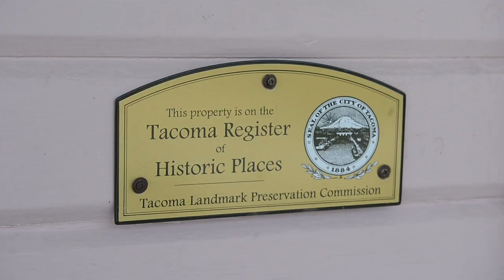Tacoma woman wants her house removed from historic register so she can sell it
An Old Town Tacoma homeowner wants her 1906 house taken off the city’s historic register because she can’t sell it. “It’s like my house is being held hostage,” Diane Washburn said. Since buying in 2007, neighbors have built up and blocked her views.

Video by Drew Perine/The News Tribune